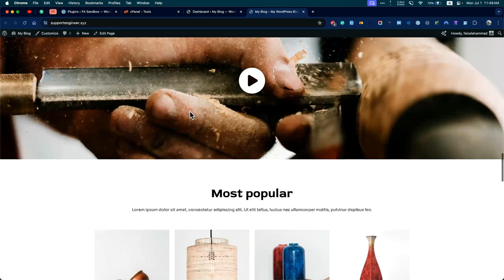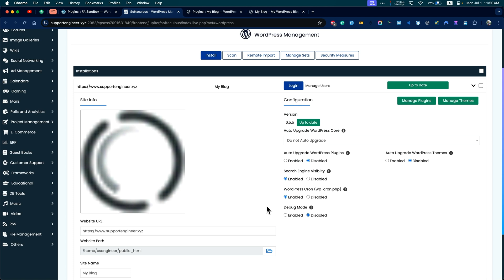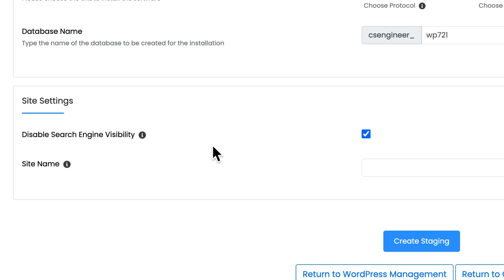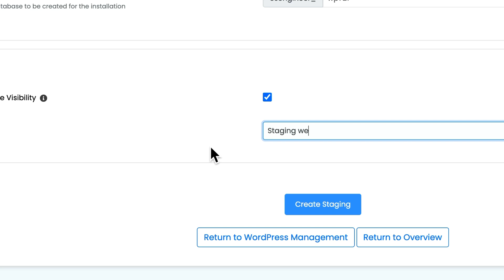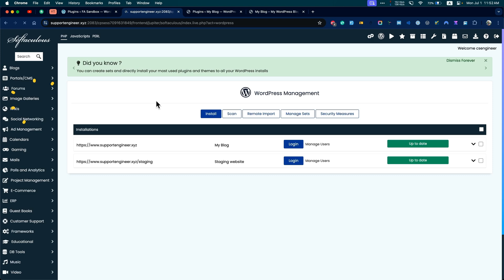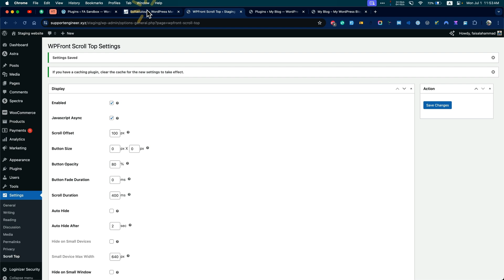How to Create WordPress Staging Website Without a Plugin Using Softaculous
In this video, I'll show you how to create a WordPress staging website without using any plugins, thanks to the power of Softaculous in your cPanel. A staging site is perfect for testing changes and updates before pushing them live. Follow along, and you'll have your staging site set up in no time!

1. **Accessing cPanel:** How to log in to your cPanel account.
2. **Navigating to Softaculous:** Finding the Softaculous Apps Installer in cPanel.
3. **Creating the Staging Site:** Using Softaculous to create a staging environment for your WordPress site.
4. **Configuring Settings:** Setting up the necessary configurations for your staging site.
5. **Testing Your Staging Site:** Ensuring everything is working correctly on your new staging site.

🔗 **Useful Links:**
- Purchase the Hostinger hosting plan and receive a 40% cashback in addition to the regular discount coupon